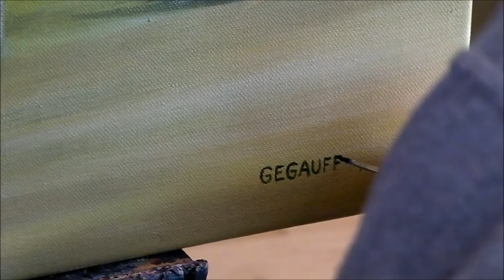Speed Painting a girl and her horse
A Speed Painting of a girl and her horse called "Kjersti and Cha". Done in oils.